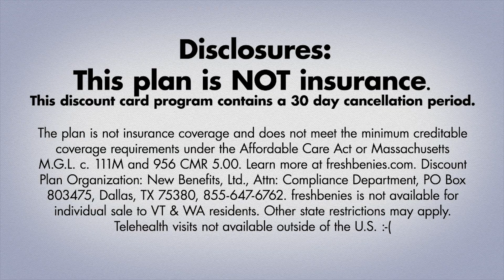freshbenies Legal Savings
freshbenies gives you practical tools to control your healthcare (and more)...in one easy membership.

Plus, choose from optional Add-Ons like Legal Savings for FREE and discounted legal services.